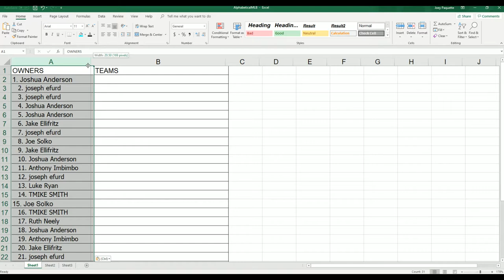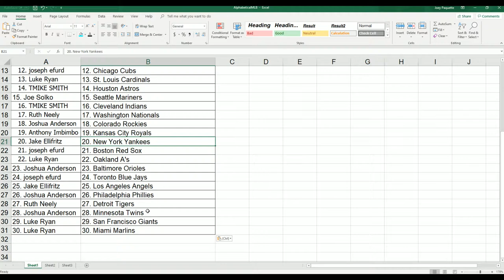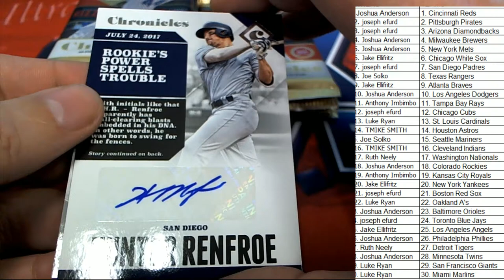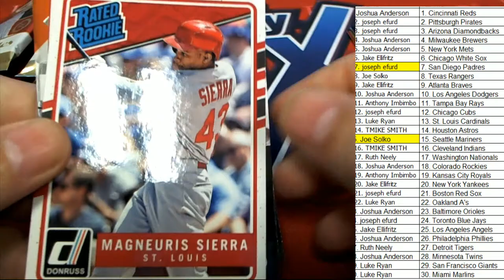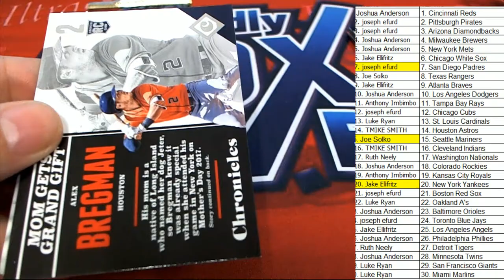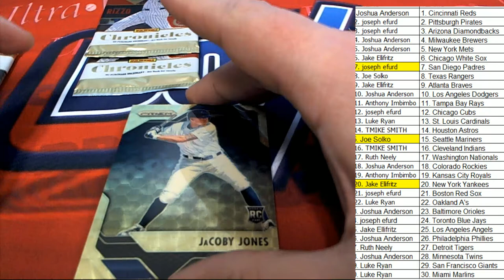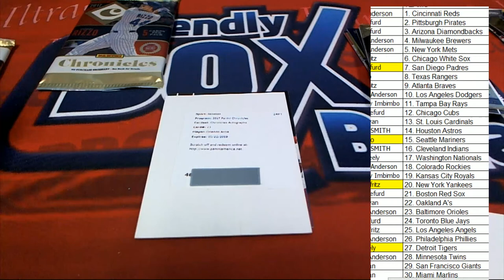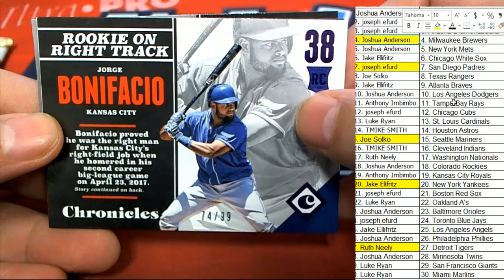2017 Panini Chronicles Baseball Hobby Box ID 17CHRONBB2TR842